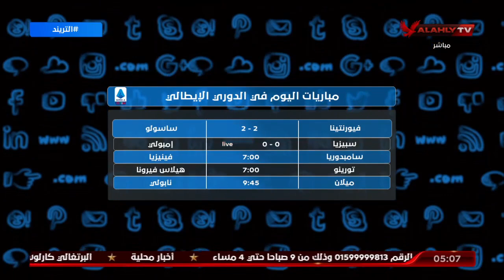تعرف على مواعيد مباريات اليوم في الدوريات الأوروبية | الترنيد